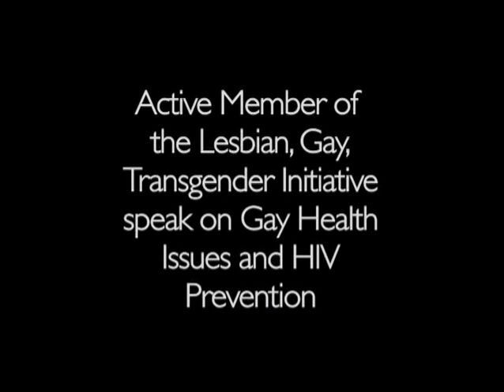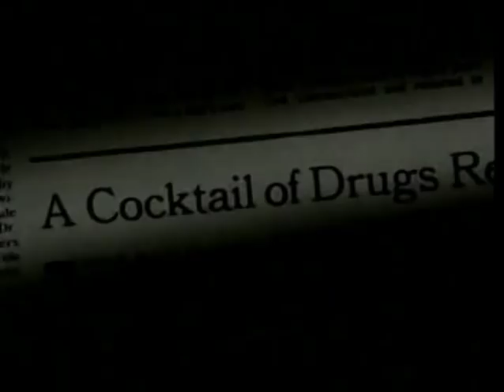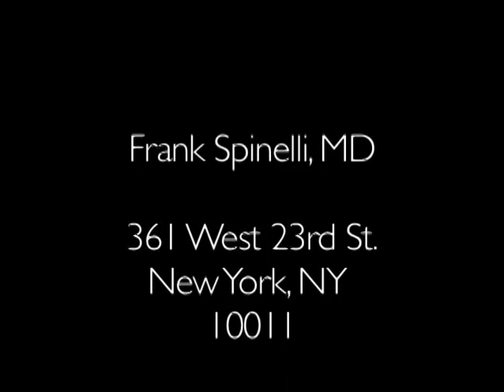Who is Frank Spinelli?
An Introduction to Frank Spinelli, M.D.